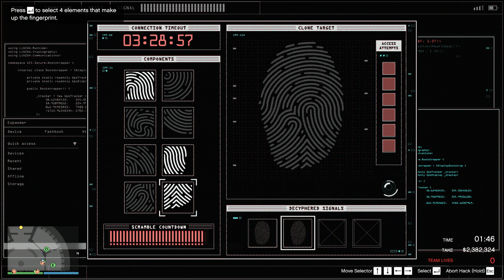Grand Theft Auto V online Casino heist Diamond Valut| Got Ruined again with strangers 2nd Time